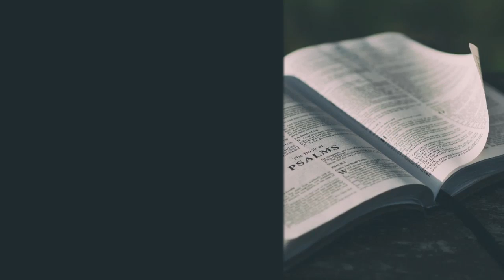Devotional #8 | Cornerstone Reformed Outreach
2 Timothy 1:9-10